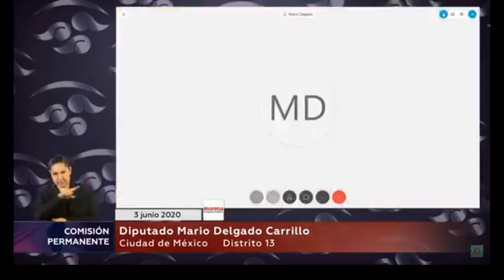03/06/2020 Intervención del Dip. Mario Delgado Carrillo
Intervención del Dip. Mario Delgado Carrillo, Coordinador del Grupo Parlamentario de Morena y Presidente de la Junta de Coordinación Política,  para presentar iniciativa que reforma y adiciona diversas disposiciones de la Ley del Seguro Social y de la Ley del INFONAVIT.